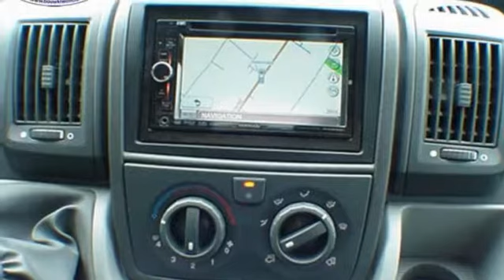LMC Tourer 59